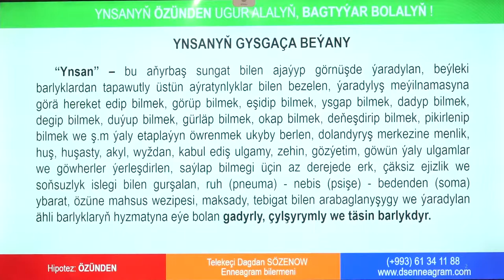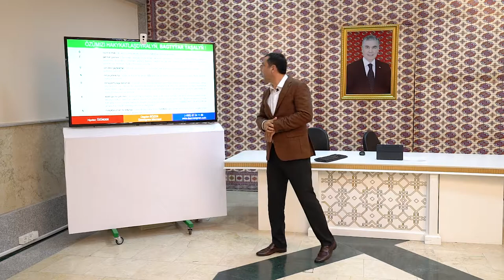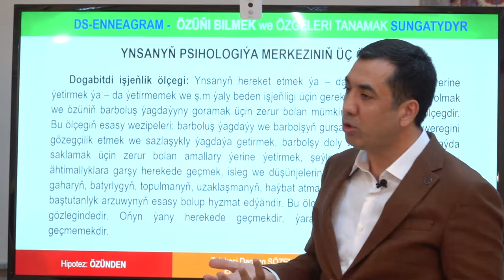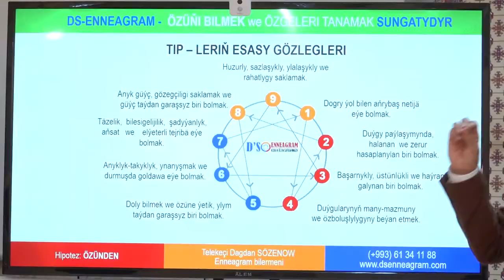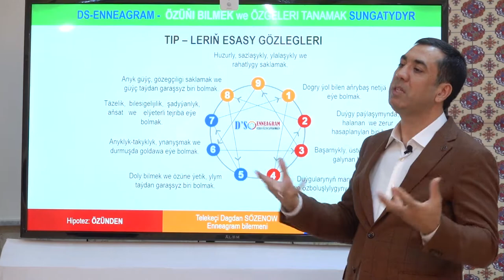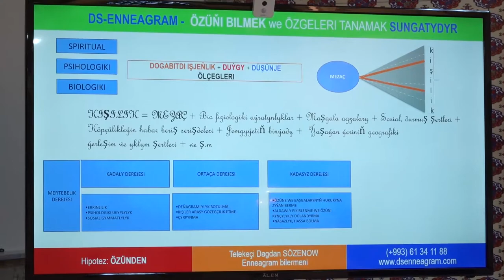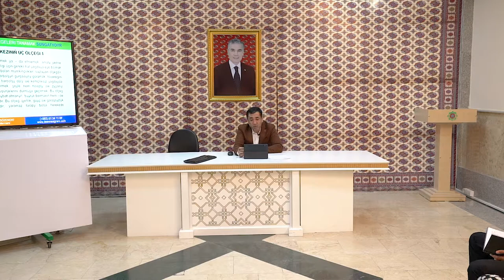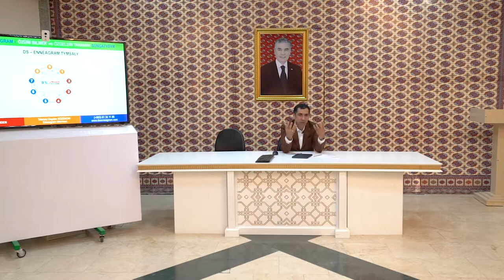ÖZÜŇI BILMEK WE ÖZGELERI TANAMAK SUNGATY / Dagdan SÖZENOW / 1-nji Sowatlylyk Sapagy / ÖZÜNDEN